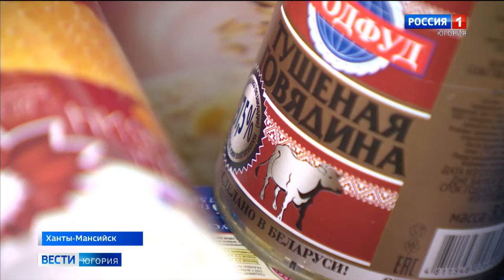Хантымансийцы за 9 месяцев собрали почти тонну продуктов для нуждающихся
Бесплатные продуктовые наборы развозят волонтёры. Сахар, крупу, консервы и другие продукты длительного хранения неравнодушные жители Ханты-Мансийска покупают и оставляют в специальных боксах, которые есть в гипермаркетах. А добровольцы, в свою очередь, доставляют пакеты по адресам. С начала года таким образом помощь получили почти сто семей.

Смотрите выпуски "Вести-Югория" на телеканале Россия-1 ежедневно по будням:
вечером - 21.05
И в выходные: